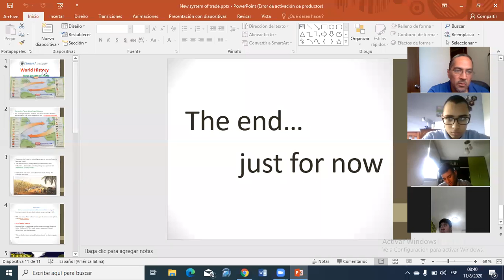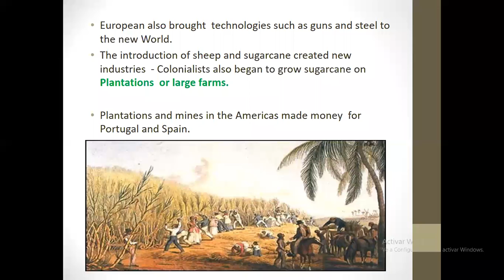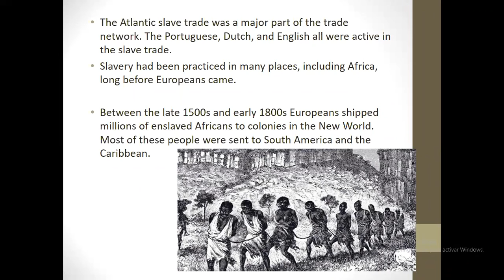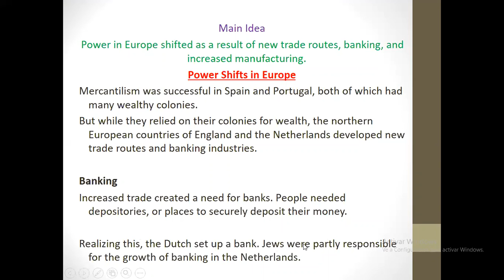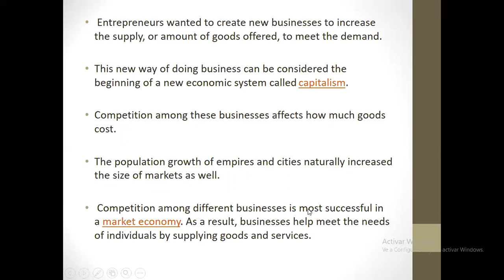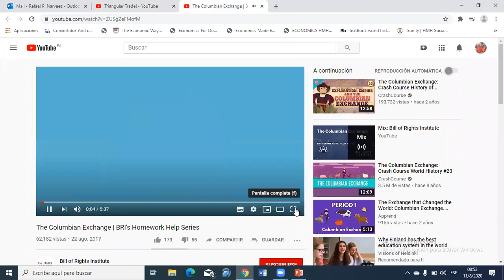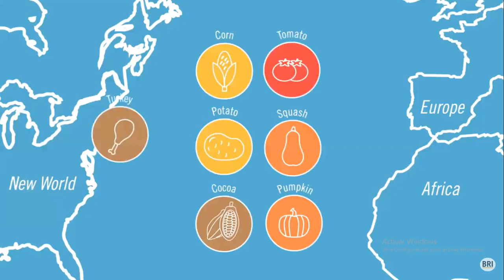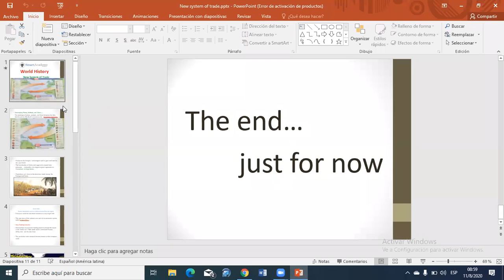World History 9B